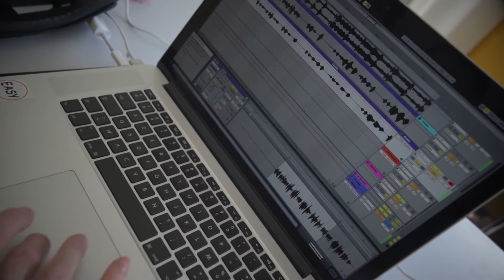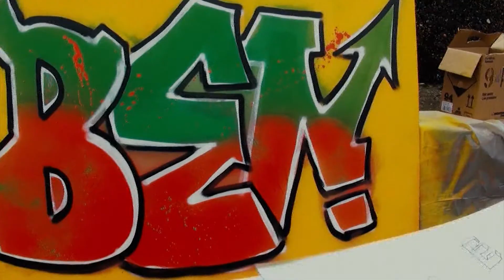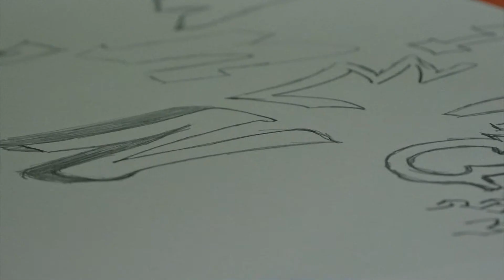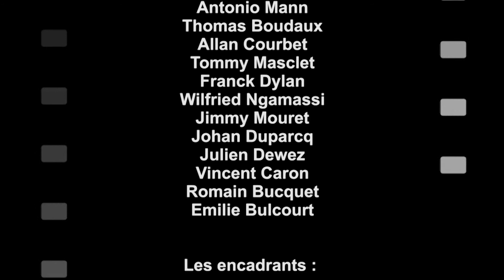Stade Sup Liévin 2016